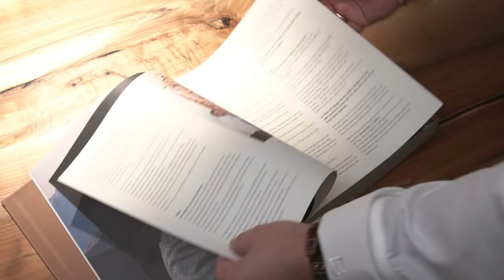Chef Norbert Niedrkofler's secret ingredient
Chefs are the perfect 'made in Italy' ambassadors. They represent their country around the world through a secret ingredient: a touch of Italianness that goes beyond the kitchen, a mixture of culture, personal stories and excellent cooking skills. Let's get to know the secret ingredient of Italianness through Chef Norbert Niedrkofler.